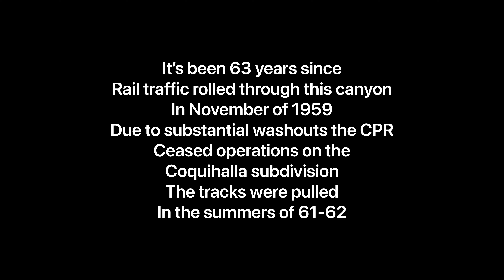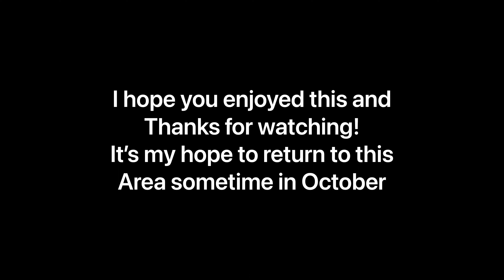KVR Coquihalla sub east end of the Coquihalla canyon.